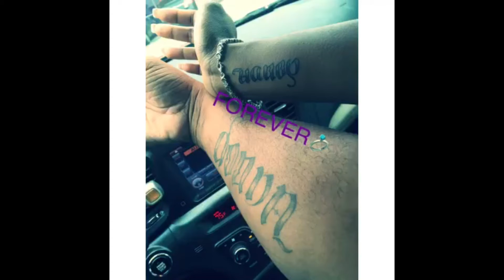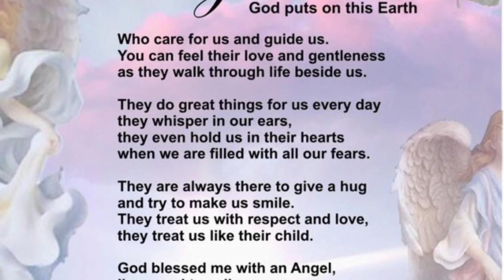Why we love